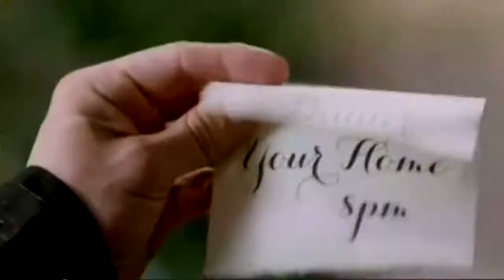The Originals 2x03 Promo Every Mother's Son HD